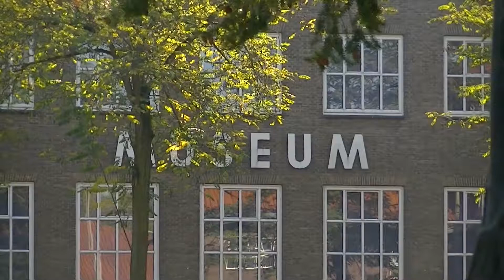Vrijwilligers te kort?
Opdracht 5 Camjo cursus.
En weer ging er veel mis,.